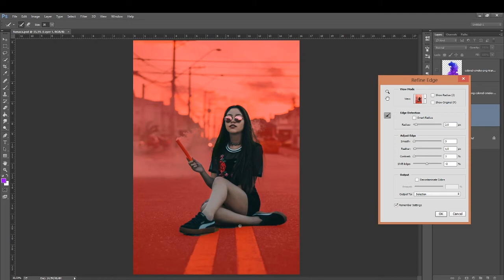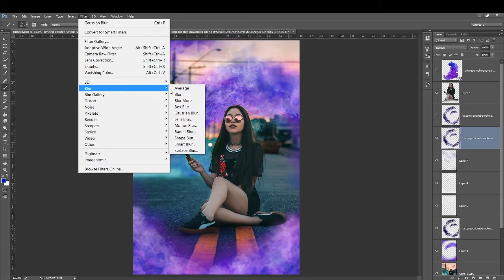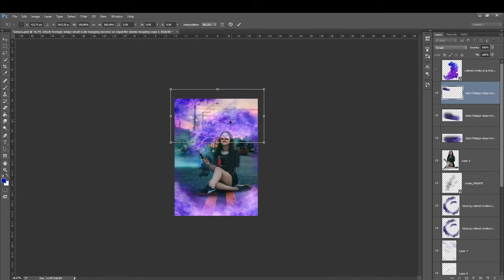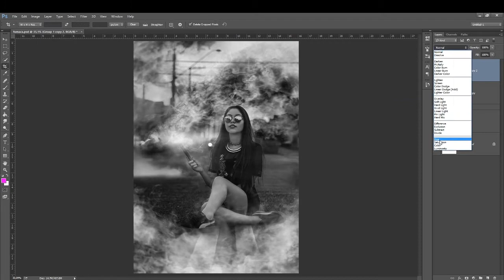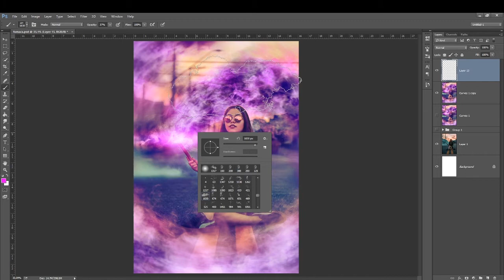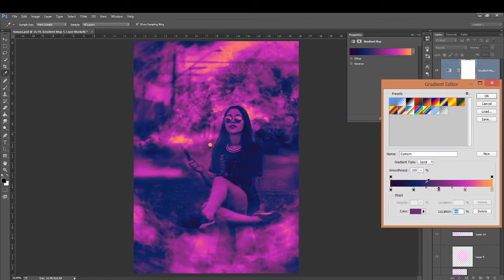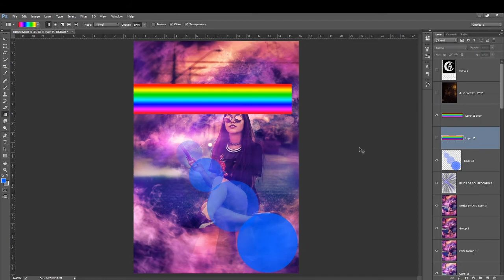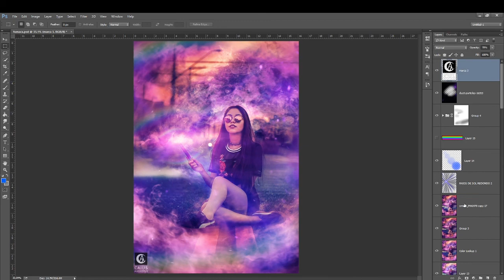SPEEDART - Foto-Manipulação Photoshop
Resgatei essa do fundo do baú, trabalho feito pra ser um dos 5 primeiros videos do canal mas dei prioridade pra outros e este ficou esquecido. To sabendo que ficou bem exagerado e colorido, mas a proposta era apresentar esse aspecto mais mágico mesmo, bem no seguimento de arte conceitual pra ilusionistas, algo com muito brilho e cores mais saturadas.

Como está mais complicado trabalhar com ensaios durante a pandemia, as vezes tenho de buscar algumas imagens freestock. Esta é uma delas e eu não consegui encontrar o autor para creditar. Caso souber, deixa nos comentarios e credito aqui :)

1 - APOIE O CANAL - deseja me dar uma força e apoiar o canal? Vc pode ajudar pelo apoia-se e isso faz uma diferença imensa, muito obrigado :)

3 - VIRE UM MONSTRO NA PINTURA OU NA EDIÇÃO - Bora virar um mestre na edição! Confere o link abaixo e torne-se meu aluno. Curso básico ao avançado de edição de fotos e fotomanipulação.

– photoshop pinturadigital foto-manipulação